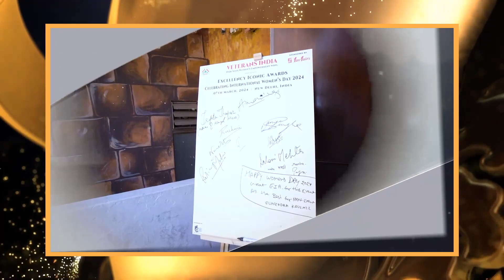Championing Justice: Ms. Meenakshi Kalra 2024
Ms. Meenakshi Kalra, an Advocate of Record at the Supreme Court of India, stands as a trailblazer in the legal arena. With a commendable eleven years of experience across various courts, including the Supreme Court, Delhi High Court, and Punjab & Haryana High Court, she has established herself as one of the youngest female practicing advocates on record.
Beyond her prowess in litigation, Ms. Kalra is a staunch advocate for legal education and awareness. She actively engages in public activism, championing gender equality in laws and fighting for student rights. Notably, she recently filed a PIL against live surgery broadcasts by doctors, highlighting her commitment to ethical practices in the medical field.
The prestigious Global Lex Falcon Award 2022 in Dubai is a testament to Ms. Kalra's remarkable contributions to the legal profession. It recognizes her expertise, dedication, and significant impact on the global legal community. Additionally, Ms. Kalra holds key positions, serving as the Chairperson of the Legal Wing at NCDWDC and as the National Secretary for the Women and Child Development Wing at Veterans India.
This accolade on Women's Day by Veteran's India celebrates Ms. Meenakshi Kalra's unwavering commitment to justice, equality, and advocacy.

ABOUT EXCELLENCY ICONIC AWARDS

Excellency Awards (EA) – aims to serve as a guide, an inspiration, an archive, and a reward to business people, entrepreneurs, and creators for their skills so that they continue to improve